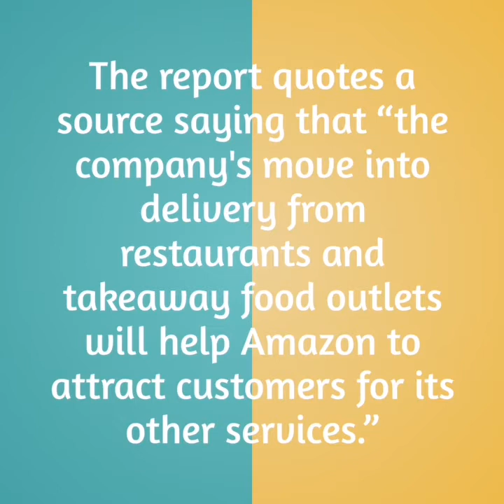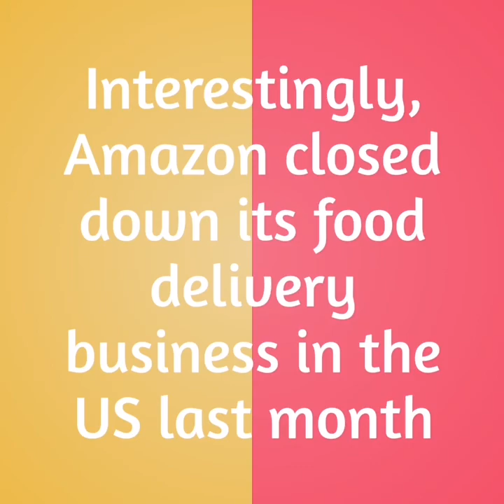Amazon to enter food delivery market in india??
I found this news about Amazon new big step in india.
I hope you will like it and enjoy the video..😊